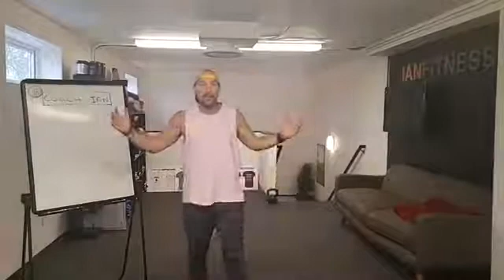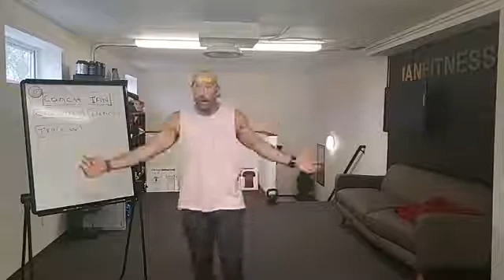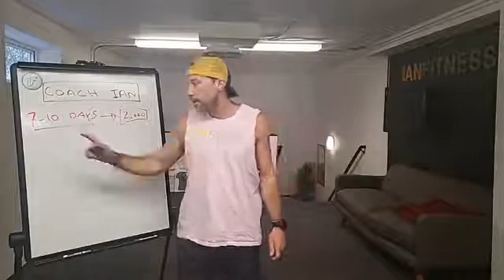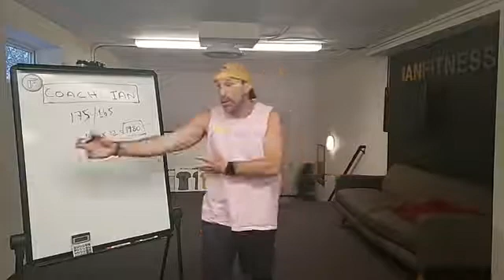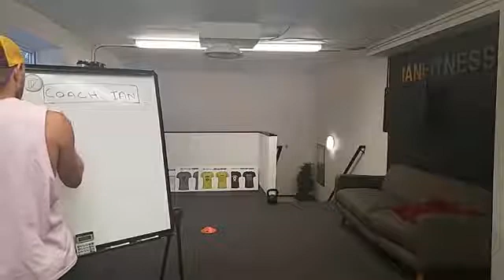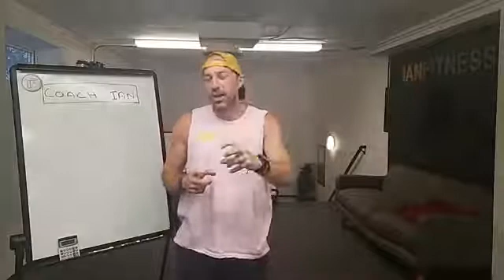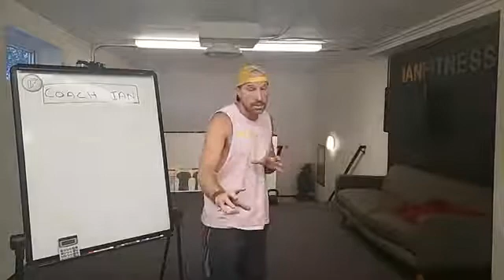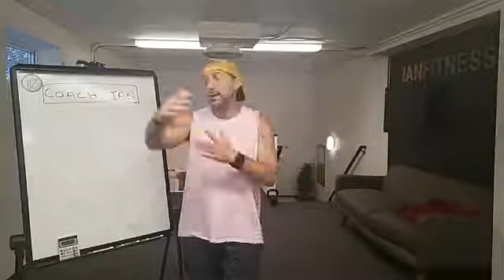Live Nutrition Talk with Fitness Expert Ian Weinberg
Confused about what to eat, when to eat, how to eat it? 🧐🥗🍊🍗🍰🍟🍣🥓🥑🍇😋

💪🏻👉🏡Seattle fitness expert Ian Weinberg hosted this entertaining AND informative Facebook Live event where he talked about nutrition during these unique times, nutrition choices in the future, and specific questions from clients and Facebook group members.

Talk to Ianfitness about how to lose weight in Seattle! IanFitness is Seattle's #1 weight and fat loss experts-- you'll burn fat, build muscle, and have fun!